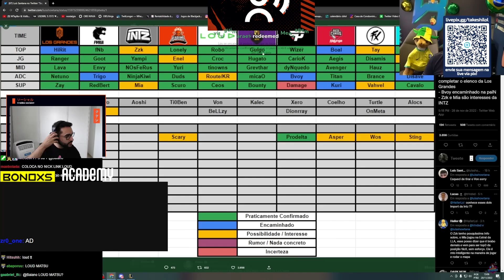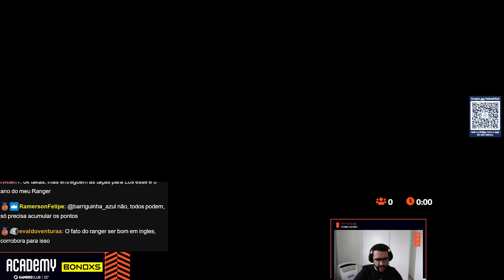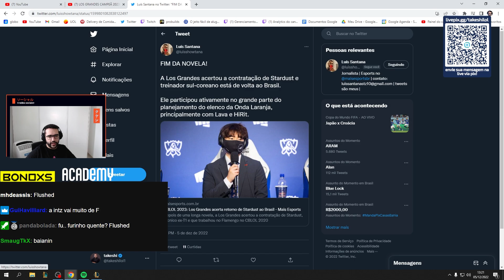TAKESHI FALA SOBRE A ALTA EXPECTATIVA NO TIME DA LOS GRANDES E O QUE ESPERAR DELES NO CBLOL 2023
Vídeo retirado da livestream do /takeshi.